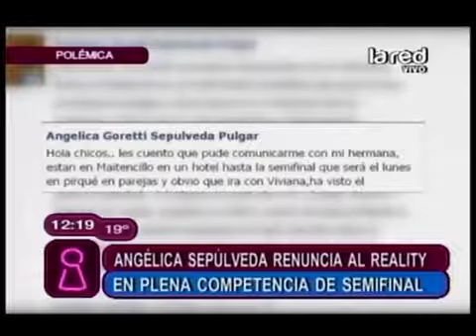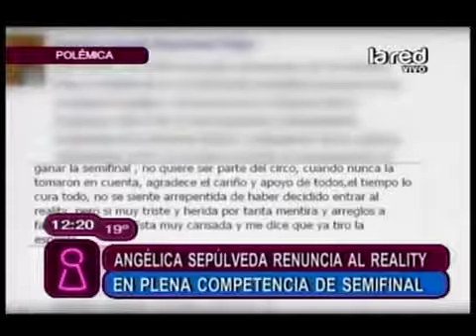Angélica habría renunciado a la semifinal 1